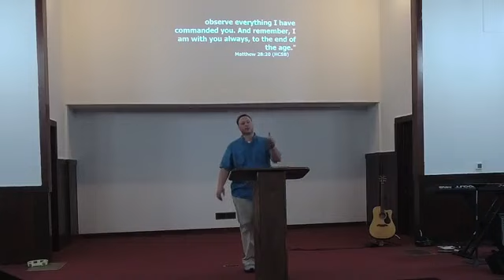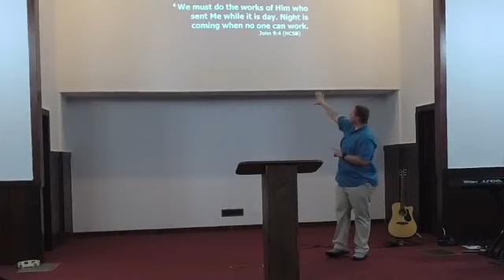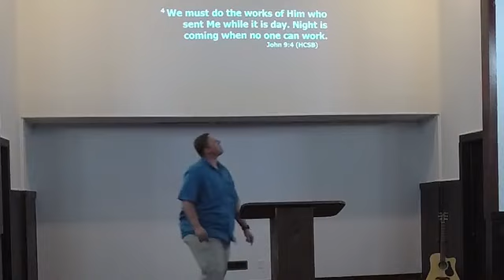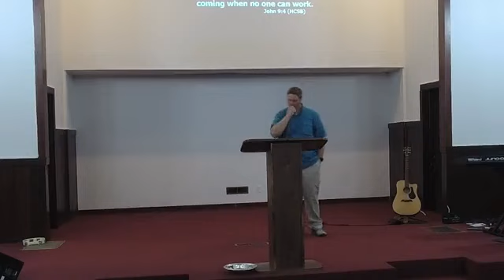Resurrection Church Wednesday Night Bible Study 5 26 21